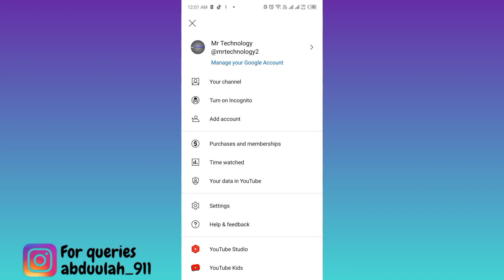[2023] How To Hide Subscribers Count On YouTube After Latest Update?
In today's video, I am going to show you How To Hide the Subscribers Count On YouTube After Latest Update. If you are new creator on YouTube and you want to hide your number of subscribers then this video is for you. So sit back and learn How to Hide number of subscribers on your youtube channel.